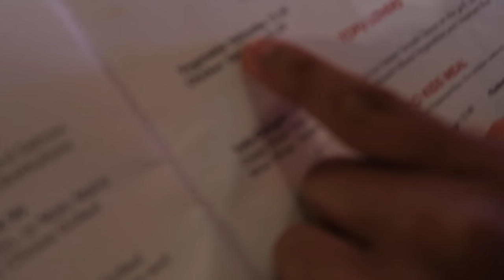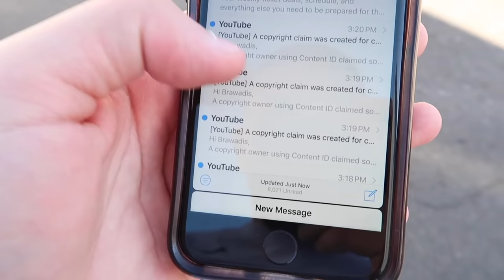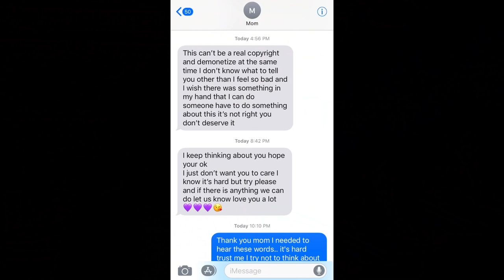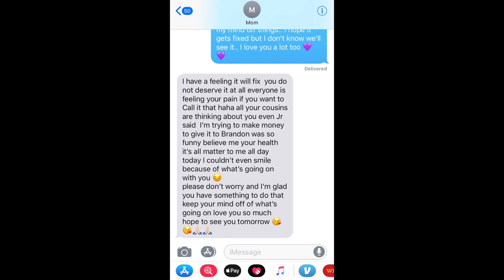I can’t believe FaZe Rug did this to his back... *HELP*